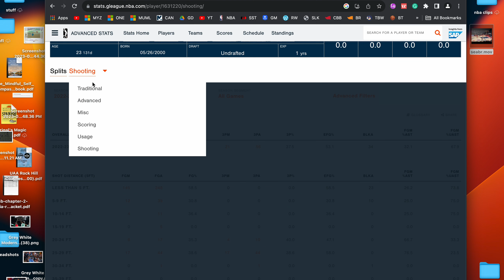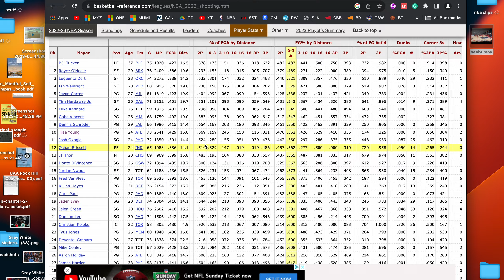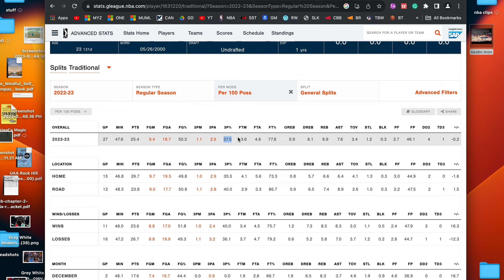Dereon Seabron is an Underrated NBA Sleeper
dereon seabron will be good if he gets his shot! check out our work on all things pelicans at HITP sports, linked below: